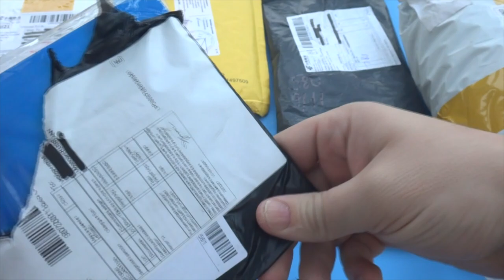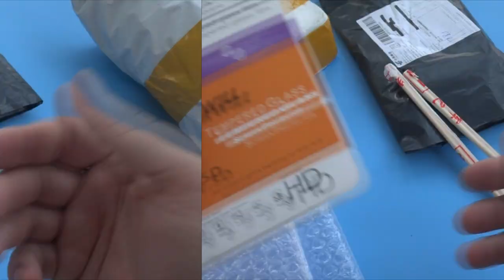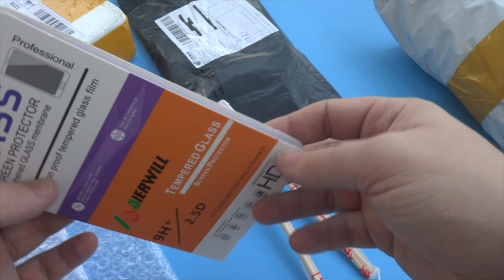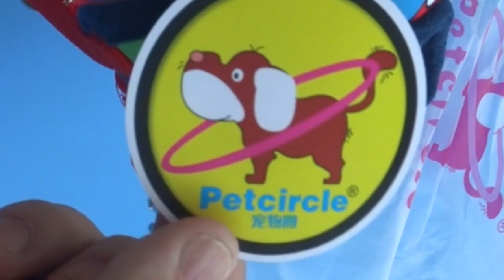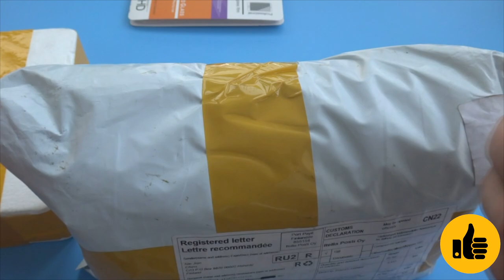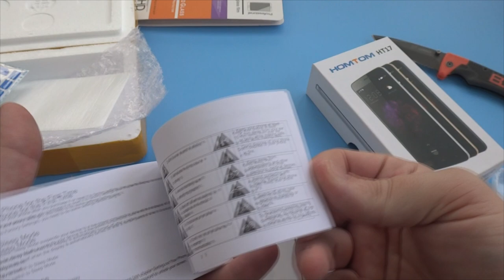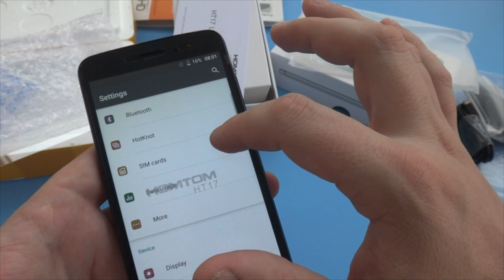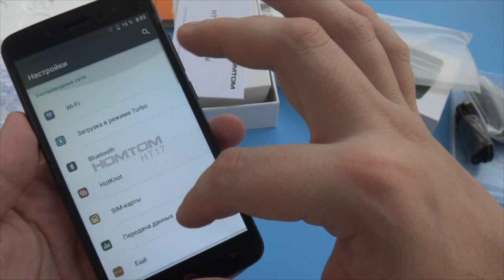Распаковка с AliExpress Unboxing третья в ноябре 2016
В данном видео принимали участие следующие товары:
➤ маленькая машинка - резкий запах, возможно опасна для здоровья
➤ стекло для телефона Homton HT17
➤ жилет-шлейка с поводком для маленьких собак, много разных вариантов
Канал картавый блогер содержит плейлисты:

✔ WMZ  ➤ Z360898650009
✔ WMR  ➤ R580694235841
Музыка из видео:
➤Talkies;
➤Jazz In Paris ;
➤Gypsy Dance;
➤The Entertainer;
➤Dixie Outlandish.